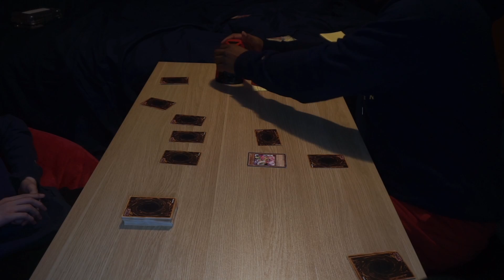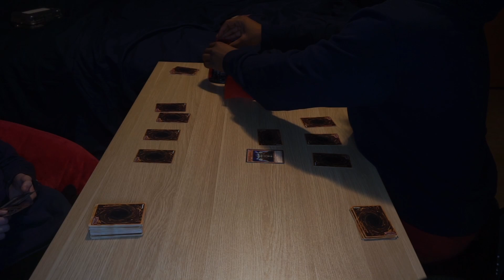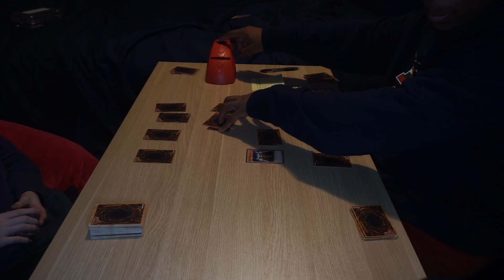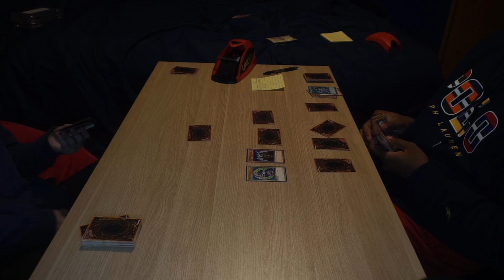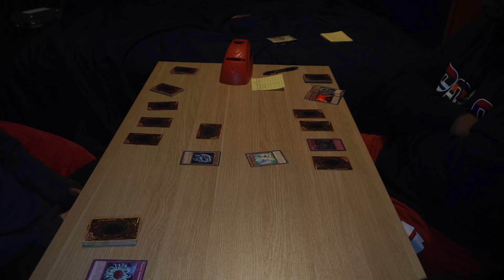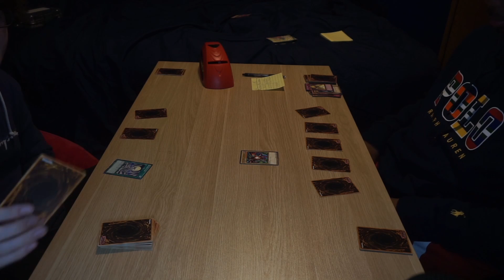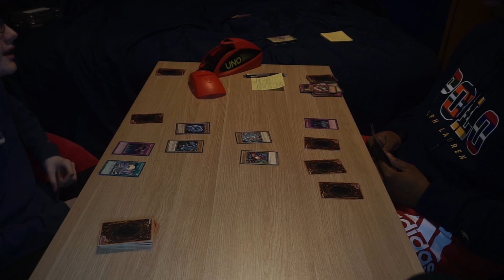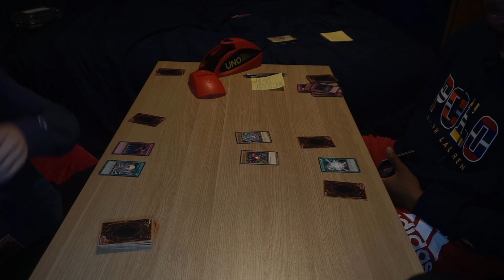Uno way to Amp up Yugioh!/YU-GI-Oh Attack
Welcome back, my brother and I are playing yugioh but with a twist. We are taking the uno attack and swapping the cards with yugioh cards. Watch to see how many cards we get if any!